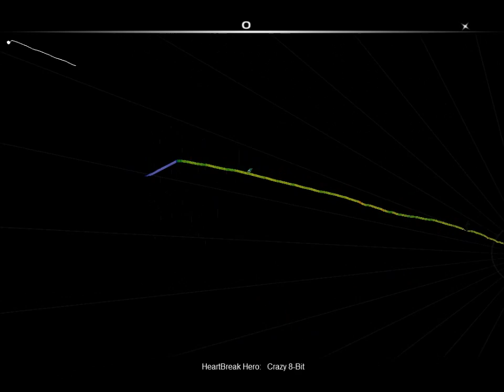Crazy 8-Bit - Audiosurf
Crazy 8-Bit - Heartbreak Hero

Done in Audiosurf
A little tribute to my buddy Kaleb and his band, Heartbreak Hero